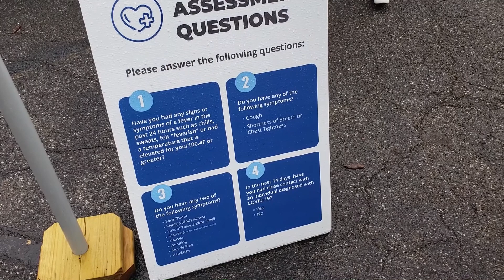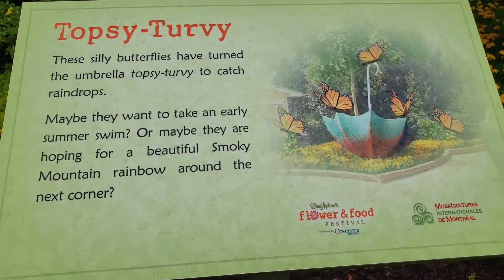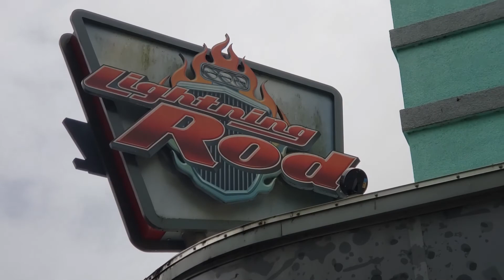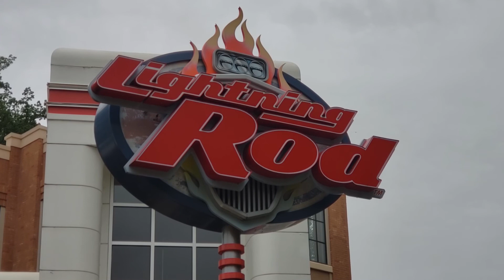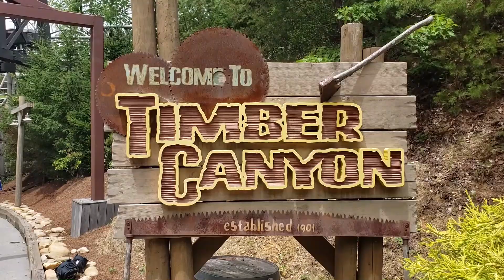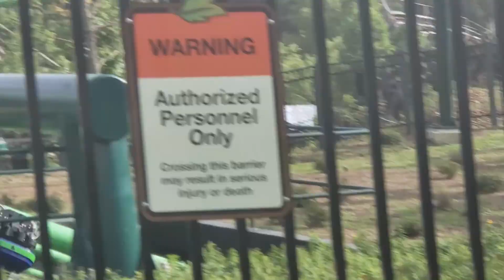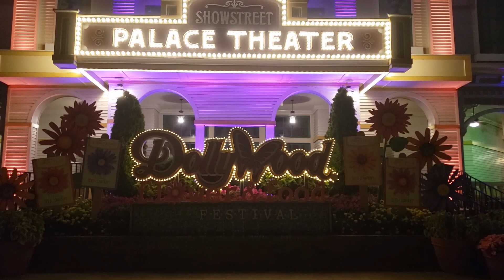The Park Of The Closures | Dollywood Park Trip June 2020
One of the greatest parks on the planet also has one of the greatest turnoffs for a park, it's coaster close ALOT. Watch James and his friends as they venture around the park and successfully see pretty much every coaster in park go down for maintenance. However, this park still has so many great attributes and even with that disadvantage it still outranks some of the greatest parks out there.